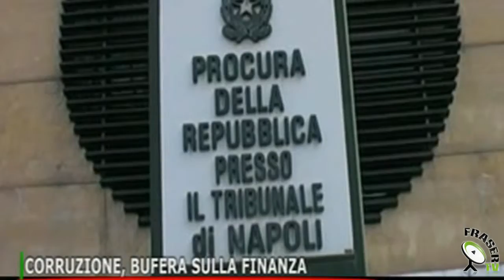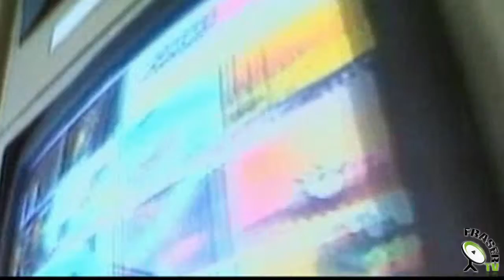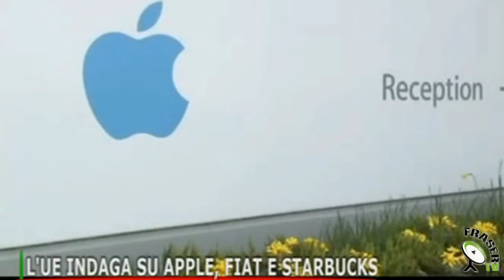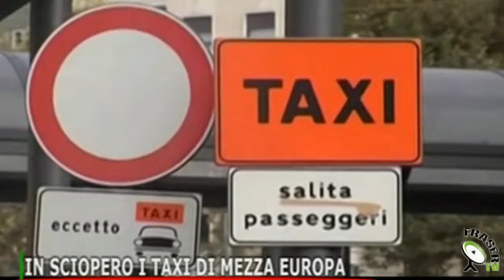Bufera sulla Finanza